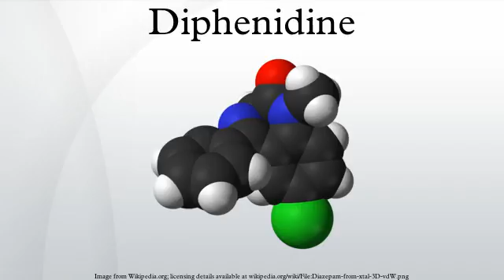Diphenidine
Diphenidine is a dissociative anesthetic that has been sold as a research chemical. The synthesis of diphenidine was first reported in 1924, and employed a Bruylants reaction analogous to the one that would later be used to discover phencyclidine in 1956. Shortly after the 2013 UK ban on arylcyclohexylamines, diphenidine and the related compound methoxphenidine became available on the gray market. Anecdotal reports describe high doses of diphenidine producing "bizarre somatosensory phenomena and transient anterograde amnesia." Diphenidine and related diarylethylamines have been studied in vitro as treatments for neurotoxic injury and are antagonists of the NMDA receptor. Electrophysiological analysis demonstrates that the amplitude of NMDA-mediated fEPSPs are reduced by diphenidine and ketamine to a similar extent, with diphenidine displaying a slower onset of antagonism. The two enantiomers of diphenidine differ greatly in their ability to block the NMDA receptor, with the more potent-enantiomer possessing affinity forty times higher than the-enantiomer. Though vendors of diphenidine have stated the compound "acts on dopamine transport" to date diphenidine has not been screened for affinity at the dopamine transporter. In dogs diphenidine exhibits greater antitussive potency than codeine phosphate.
Since 2014 there have been several published reports of diphenidine being sold in combination with other research chemicals, particularly synthetic cannabinoids and stimulants in Japanese herbal incense blends. The first reported seizure concerned a Japanese product called "fragrance powder" containing diphenidine and benzylpiperazine. A herbal incense sold in the Shizuoka Prefecture under the name "Aladdin Spacial Edition" was found to contain diphenidine and 5-fluoro-AB-PINACA at concentrations of 289 mg/g and 55.5 mg/g, respectively. A product called ‘‘Herbal Incense. The Super Lemon’’ containing AB-CHMINACA, 5F-AMB, and diphenidine was implicated in a fatal poisoning. Most recently diphenidine consumed in conjunction with three substituted cathinones, three benzodiazepines, and alcohol was implicated in a fatal ingestion of "bath salt" and "liquid aroma" products in Japan.